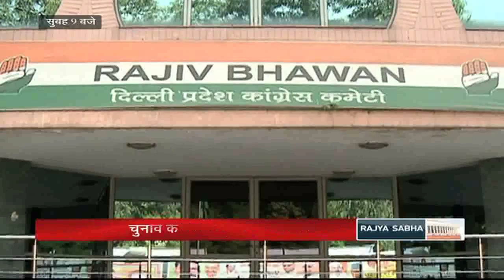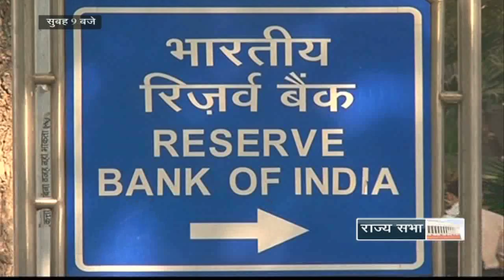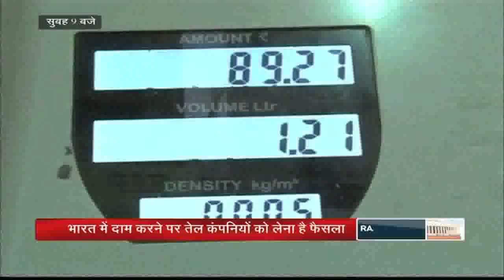Hindi News Bulletin - Nov 28, 2014 (9 am)